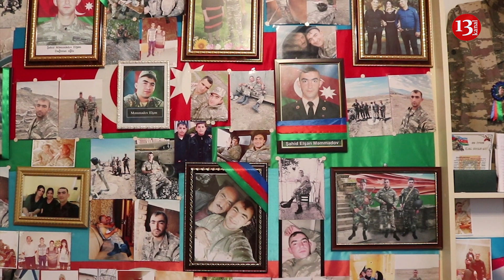"Dedilər ELŞƏN yaralanıb, DEDİM TA MƏNİM EVİM YIXILDI"-Şəhid Elşən Məmmədovun AİLƏSİ